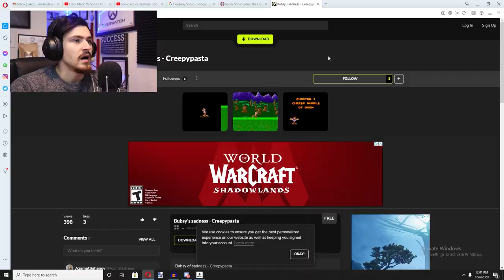Disney.exe *MICKEY MOUSE IS EVIL!!!*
Its not the happiest place on earth when the worlds famous mouse attempts to hunt you down...